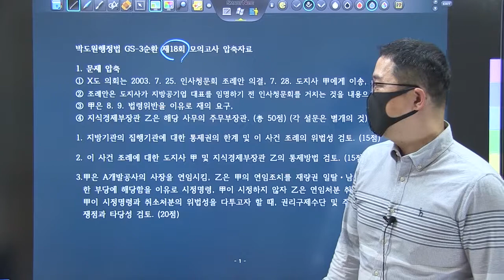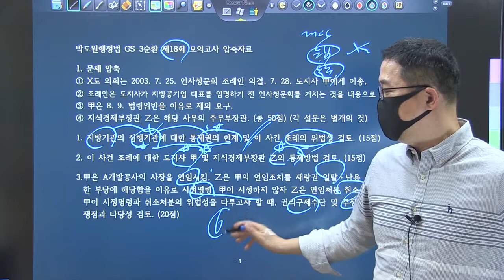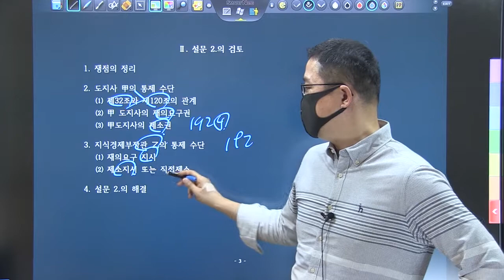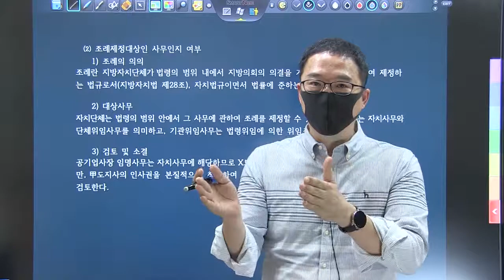TRS 학습법 행정법 사례풀이_행시3순환 18강